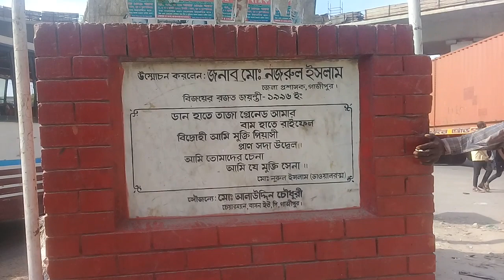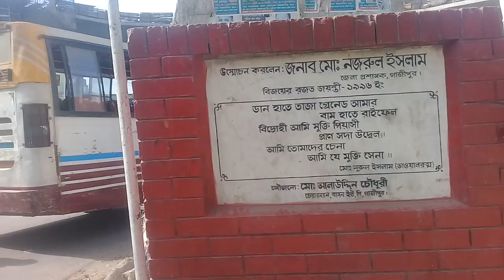গাজীপুর চৌরাস্তা।। বাস্ত শহর।। চৌরাস্তার চারোপাশের চিএ।।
assalamualikom bondora asa kori sobai onek valo aco aj tumader maje shere korce amader gazipur courastar kico drisso asa kori balo lagve